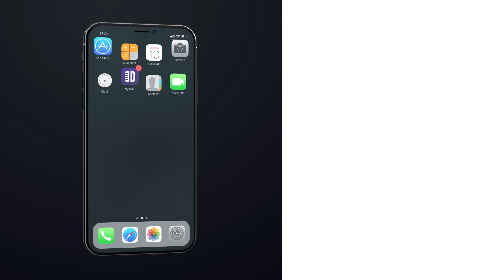Canada Is Building A Wall. Dylan Mandlsohn - Full Special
Canada is building a wall, or at least thats what Dylan Mandlsohn says in his first Dry Bar Comedy special. Whether you are a fan of Canada, or whether you know nothing about it, this full Dry Bar Comedy special from Dylan Mandlsohn is sure to keep you laughing from start to finish as you slowly start to realize how much about Canada you don't know.

If you enjoyed this full Dry Bar Comedy special from Dylan Mandlsohn, be sure to check out the links below for even more Dry Bar Comedians you might enjoy!